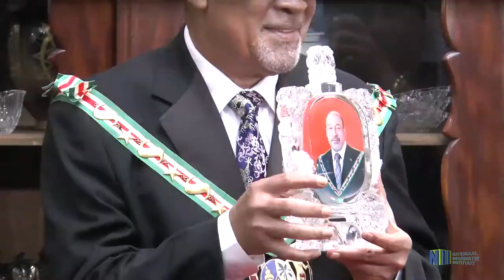Scheidende ambassadeur Zhang Jinxiong door staatshoofd gedecoreerd